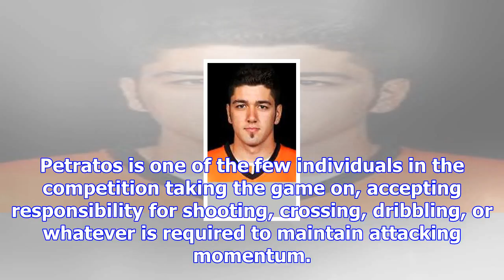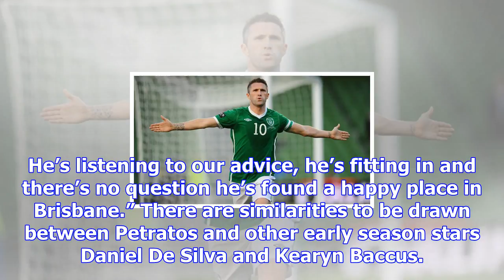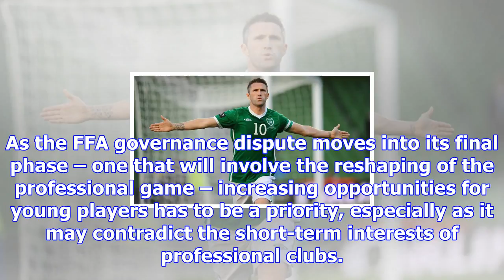Success of dimitri petratos a case study for future success of a-league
It was another historic weekend for the Petratos family. 24-year old Dimitri shone for Newcastle Jet...